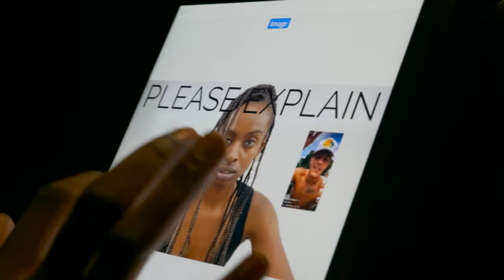My $20000 Beverly Hills Nose Job | Vlog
Part two will be up in a few weeks!

I love you all so damn much.

My Doctor: Dr. Donald Yoo in Beverly Hills!

EQUIPMENT :
video - Panasonic LUMIX S1 camera -
video - 77mm ND lens filter -
video - Sony Professional XQD G series 120GB Memory Card -
video - Lexar Professional 1000x 128GB SDXC UHS-II Card -
video - iPhone 11 Pro Max, 256GB -
audio - Shure MV88 mic for iPhone/iPad/iPod -
audio - Rode VideoMic NTG On-Camera shotgun mic -
audio - Rode WS11 windshield for VideoMic NTG mic -
audio - Rode NTG4+ shotgun mic -
audio - Rode Blimp windshield and Rycote shock mount for shotgun mic -
audio - Rode Boompole -
audio - RE20 Dynamic Cardioid Mic -
audio - Focusrite Scarlett Solo USB audio interface -
audio - Zoom H6 portable recorder -
audio - Portable Recorder shock mount -
audio - XLR cable -
audio - AUX cable -
audio - GRADO SR80e Prestige Series headphones -
audio - GRADO RS2e Reference Series headphones -
audio - Shure SE215-CL sound isolating earphones -
audio - Shure SE425-CL sound isolating earphones -
laptop - Apple MacBook Pro 16-inch, 16GB, 1TB, i9 -
laptop - Google Pixelbook Go i7 Chromebook -
monitor - LG 34WK95C-W UltraWide QHD IPS monitor -

lighting - Emart Softbox photography lighting kit -
backdrop - Black 10 x 20FT muslin backdrop -
backdrop - White 10 x 20FT muslin backdrop -